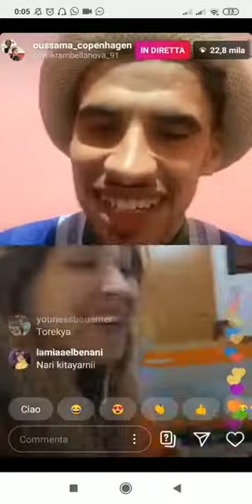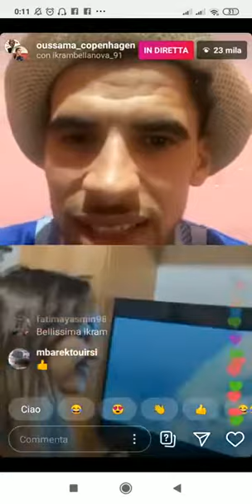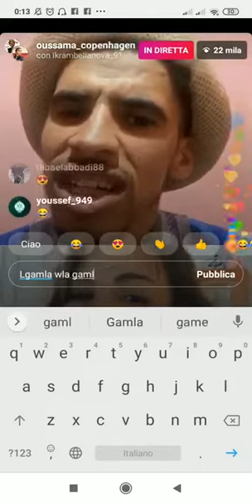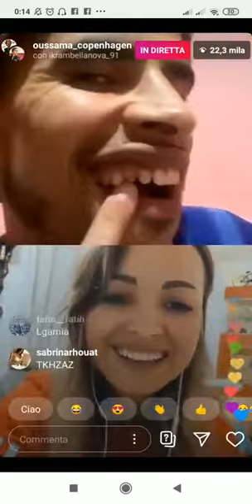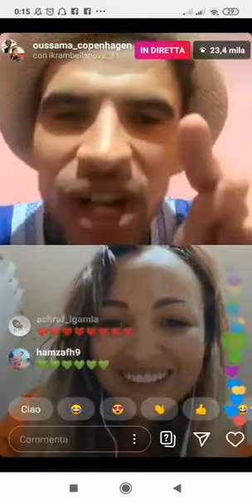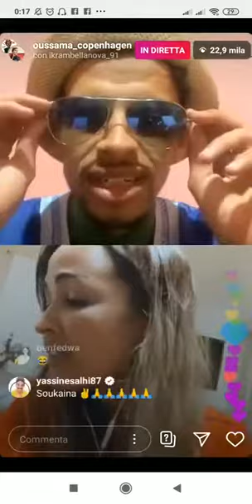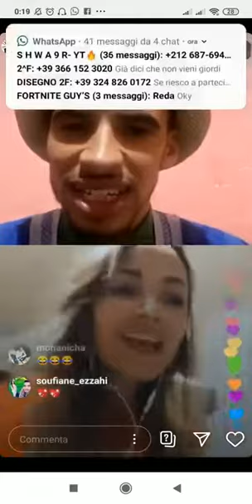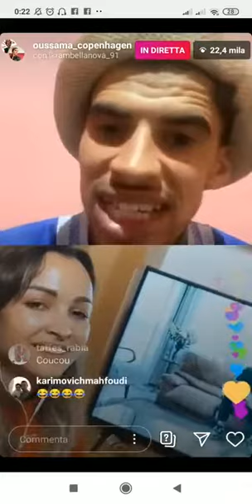Ikram Bellanova piange in diretta con Oussama Copenhagen - لحظة ثأثر إكرام بيلانوفا وسط اللايف